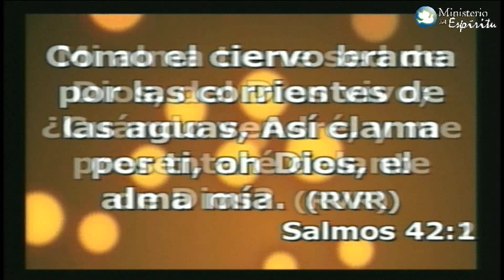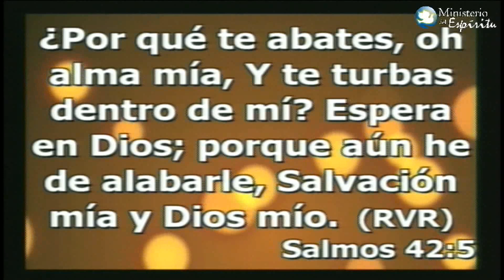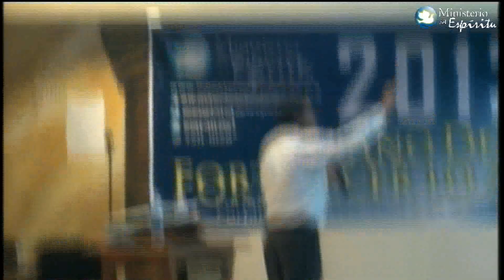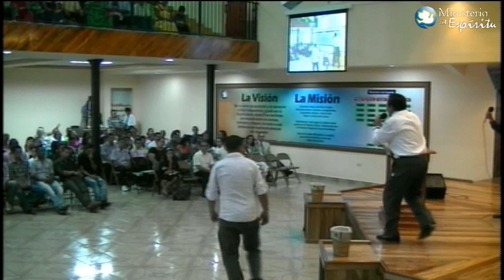Anhelando su Presencia - Pastor Heriberto Camarena 5-5-2013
Predica por el Pastor Heriberto Camarena el 5 de mayo de 2013 en el Templo Lirio del Valle de Boquete, Ministerio del Espíritu.